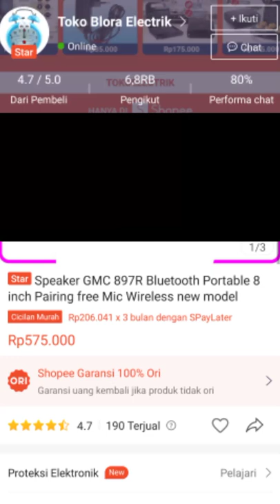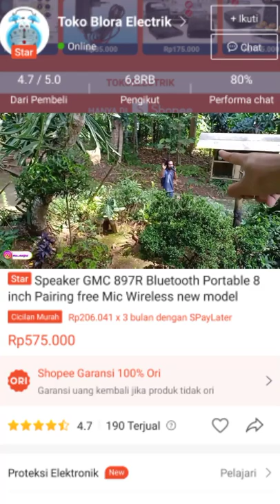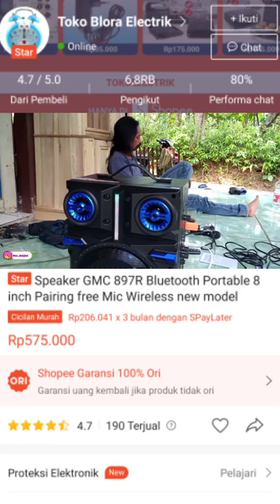Speaker Bluetooth portabel GMC 897R cocok buat karaoke